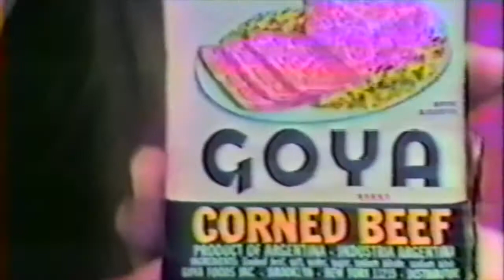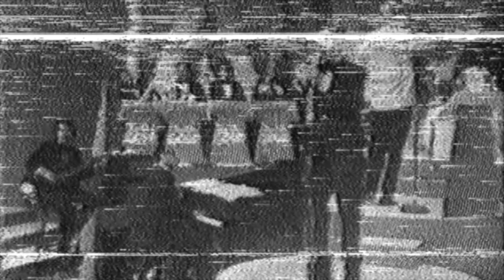Super Show Goya con Cesar Concepcion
Episodio del Super Show Goya con Luz O. Font y artista Cesar Concepcion